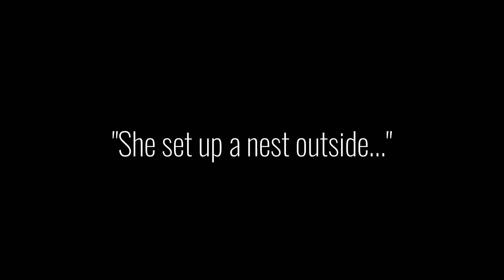The bird song (MEME) •Gacha Life• (Lazy)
Apps used: Alight Motion, IBSpaint
•Sub Count•
~783~

-Nobody in this video was harmed-